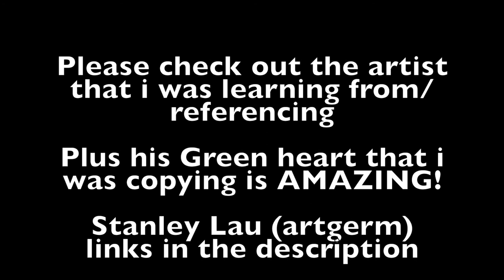My take on Green heart (Original by artgerm)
This my attempt at drawing and colouring a artgerm (Stanley Lau) piece am still new to drawing and using Copic markers so i find art that i really love (also never be able to afford) and have ago at replicating it all the while learning to shade, draw and colour

please take a look at his art work his original green heart and many others as its some of my favourite art on the web i love the style and colours also his digital art is awesome